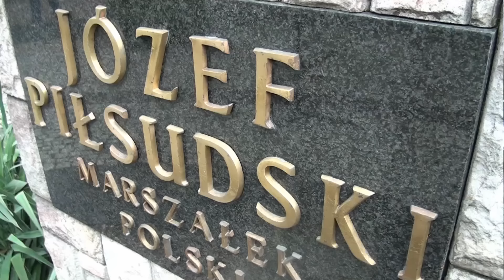Obchody 97 rocznicy odzyskania Niepodległości - Pułtusk 2015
autor: Józef Śniegocki